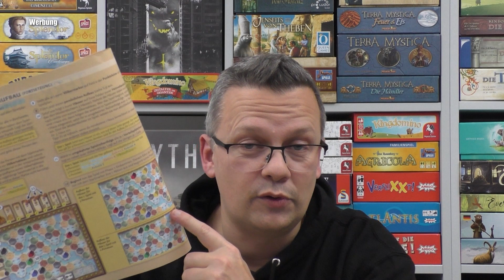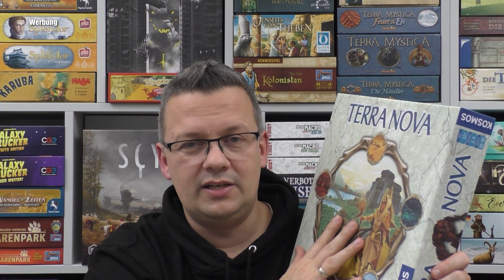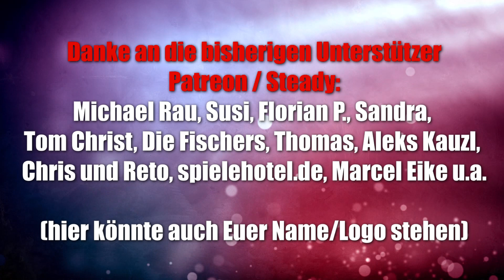Terra Nova (Kosmos) - Kennerspiel und das einfachere Terra Mystica?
Offizielle Infos:
Hier entsteht etwas völlig Neues! 10 unterschiedliche Völker stehen in diesem Strategiespiel zur Auswahl. Jedes Volk versucht Runde für Runde, im friedlichen Wettstreit bestimmte Ziele zu erreichen: Gebäude werden errichtet und neue Regionen erkundet. Wem gelingt es, die einzigartigen Fähigkeiten seines Volkes für sich zu nutzen? Wer hat am Ende das größte Gebiet? Besondere Mechanismen wie der Macht-Kreislauf und die Umwandlung der Landschaften machen das Kennerspiel zu einem einzigartigen Abenteuer. Für 2-4 Spielerinnen und Spieler ab 12 Jahren.

Inhalt: 1 doppelseitiger Spielplan, 5 doppelseitige Völkertableaus, 8 Vorteilsplättchen, 8 Rundenwertungsplättchen, 103 Münzen, 40 doppelseitige Landschaftsplättchen, 40 Machtsteine, 5 Plättchen "80 Punkte", 2 Aktionsübersichten, 1 Startmarker, 10 X-Marker, 1 Palastplättchen für das Volk "Feline", 5x 8 Häuser, 5x 4 Kontore, 5x 2 Paläste, 5x 2 Völkermarker, 5x 3 Brücken, 5x 4 Stadtplättchen, 5x 1 Völkerübersicht, 1 Reihenfolgetableau, 5 Völkerplättchen, 1 Anleitung

10% Dicount auf den Kauf mit "spieleblog" als Support ID

▬ Social Media ▬▬▬▬▬▬▬▬▬▬▬▬▬▬▬